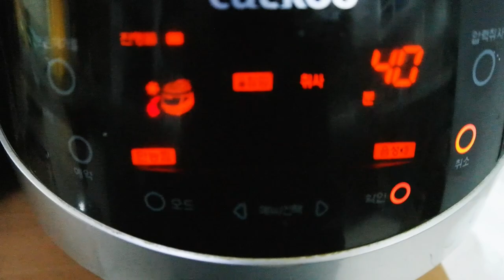[전기밥솥요리] 전기밥솥으로 만드는 초간단, 초대박레시피 귤찐빵 Steamed Tangerine Bread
이 레시피는 전기밥솥으로 만들때 가장 쉽지만 찜솥에 쪄도 되고 오븐에 구워도 됩니다.
찜솥에는 김오른 찜솥에 25~30분찌면 되고
오븐은 예열오븐 175~180(화씨350)도에서 45분구우시면 됩니다.

*물 한 컵이 240ml(240g)계량컵사용

*귤찐빵만들기
달걀 2개
귤 3,4개
설탕 1/2컵

밀가루 2컵
녹인버터 30g
베이킹파우더 2작은술

슬라이스귤 2개

" 마음에 어려움이 있거나 힘든 것이 있어서 고민하시는 분이 계시다면 여기를 클릭 해보세요.

원어성경에 관심이 있는분은 여기로~
'원어곶간', '정정우목사' 검색하세요~
헬라어, 히브리어를 단 하루에 정복합니다.  대~박!

블로그
헨렌의 주바라기
카톡아이디 : jubaragee88